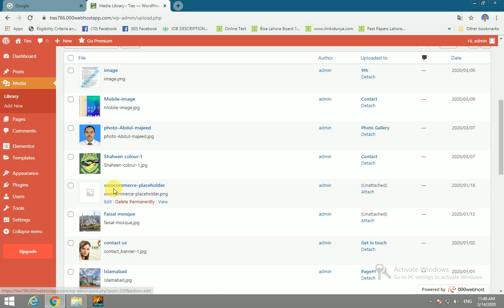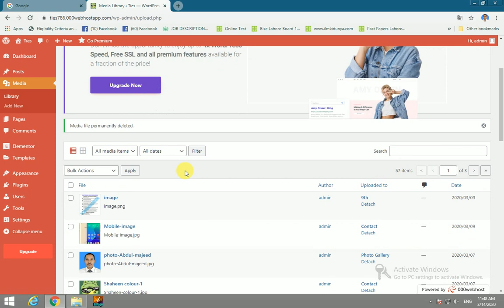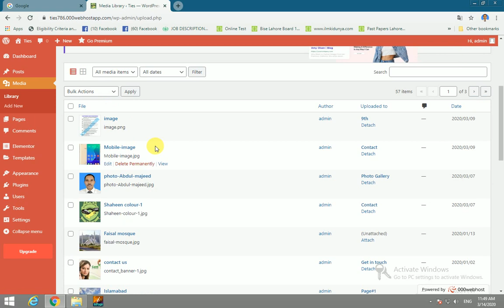How to delete image or video from Media Library in Wordpress